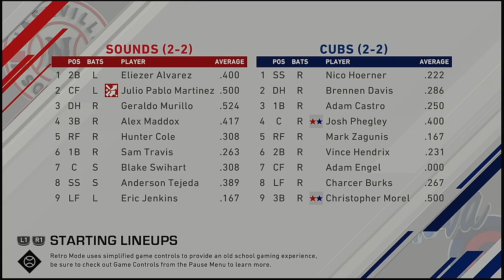MLB AAA 2021 Season 4 12 2021 Nashville Sounds @ Iowa Cubs